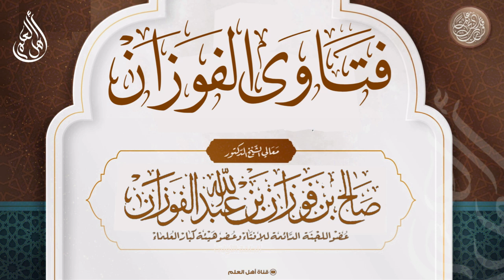هل الإعراض عن السائل وعدم سماع حاجته منهي عنه؟ - صالح الفوزان